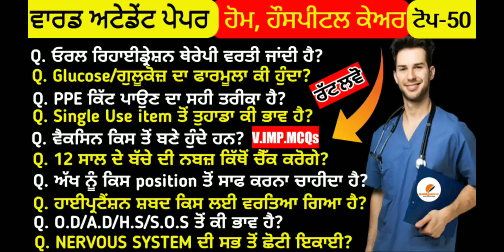ਹੋਮ ਬੇਸਡ ਕੇਅਰ ਅਤੇ ਹੌਸਪੀਟਲ ਬੇਸਡ ਕੇਅਰ ਟੋਪ 50 ਪ੍ਰਸ਼ਨ |ਵਾਰਡ attendant ||important mcqs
ਹੋਮ ਬੇਸਡ ਕੇਅਰ ਅਤੇ ਹੌਸਪੀਟਲ ਬੇਸਡ ਕੇਅਰ ਦੇ ਨਵੇਂ ਪ੍ਰਸ਼ਨ 👆👆 ਇਹ ਪ੍ਰਸ਼ਨ ਤੁਹਾਡਾ ਸਲੈਕਸ਼ਨ ਕਰਵਾਉਣ ਗੇ 👌👌👌 ਕਰੋ ਓਹੀ ਜਿਹੜਾ ਪੇਪਰ ਵਿੱਚ ਆਵੇਗਾ 👍 ਟੋਪ 50 ਮਹੱਤਵਪੂਰਣ ਪ੍ਰਸ਼ਨ